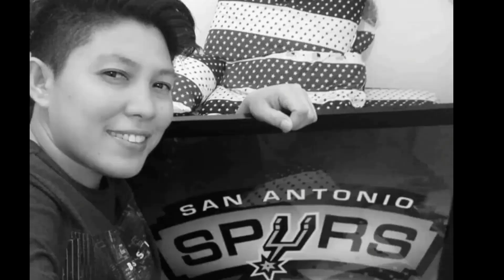PAG MAY TINANIM MERON LULUTUIN (QUARANTINE TANIM)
This video learn how to cook easy!its for fun only😊